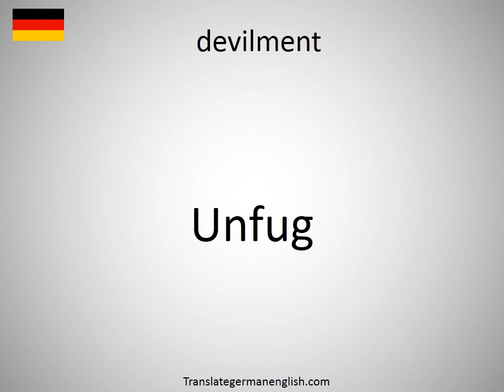How to say devilment in German? (Unfug)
How to say devilment in German? Learn the pronounciation devilment! How to Pronounce devilment. Expand your vocabulary, learn German words. Practice German online. Use this free pronunciation guide to practice words at a time. Learn German for free. Thank you for viewing, please like or subscribe! hoe om te sê, si të thuash, እንዴት እንደሚናገር, wie sagt man, comment dire, come dire, como dizer, как сказать, nasıl denir, cómo decir, 怎么说, πώς να το πω, hoe zeg je.